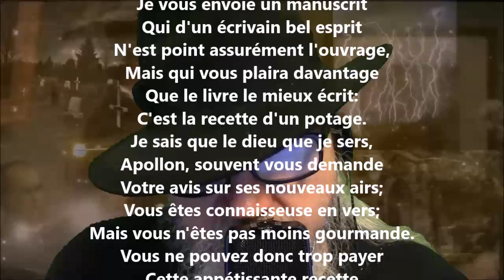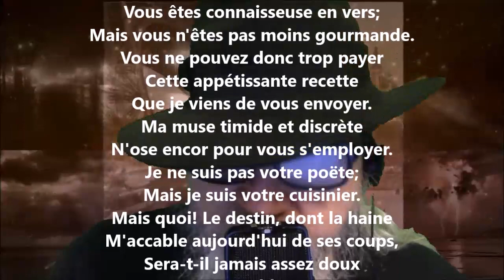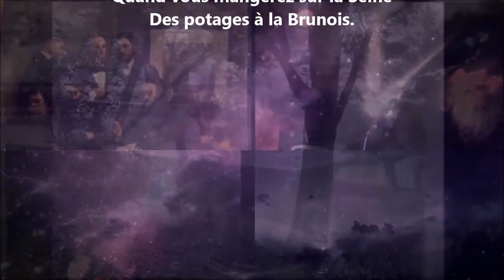Épître X - Voltaire lu par Yvon Jean